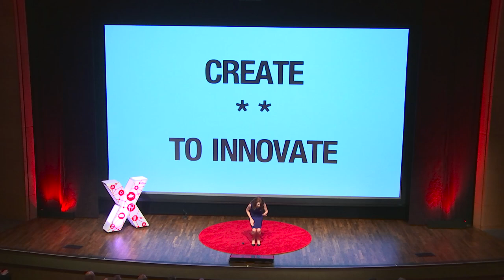Creating the Code | Anne Fennell | TEDxElCajonSalon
Anne Fennell believes that the process of creativity should be a part of learning in all subjects and through this students discover their code of learning.  Through creativity, students create a deep ownership of their knowledge, learn and apply skills, and discover their unlimited potential. For more information on this TEDx talk please

Anne Fennell is the Creative Arts Department Chair at Mission Vista High School in Vista Unified School District and teaches both music composition and steel drum performance ensembles.

She has taught music education, K-12, for 29 years, in addition to her national and international consulting and workshops in assessment, curriculum, and creativity.   Anne is a published author with Pearson Education, the GRAMMY Foundation, and Disney, and chairs and holds national council positions in music education.

She has received numerous local, state, and national awards and holds a Bachelors in Music Education, certificates in Orff-Schulwerk, second language acquisition, and character education, and a Masters in Leadership Studies.  She is passionate about music education, creativity, and engendering lifelong musicians.